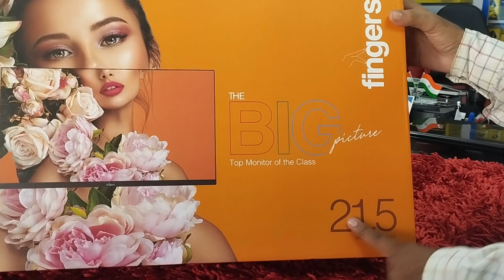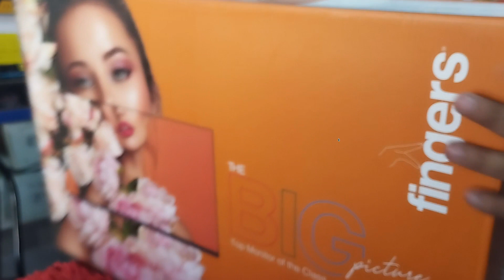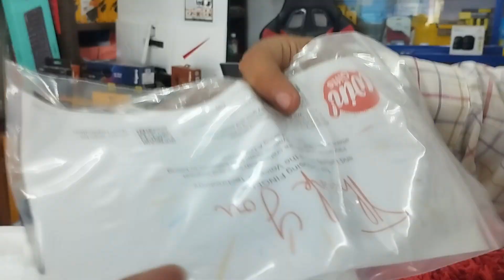FINGERS The Big Picture | FINGERS LED Monitors I 21.5 inch Full HD Monitor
* FINGERS The Big Picture | LED Monitors I 21.5 inch Full HD Monitor
* Everything gets BIGGER, BRIGHTER and BETTER with FINGERS LED Monitors.With a great size of 21.45”
* Frameless Design. Ultra-slim Profile.
* Quality Matters. A+ Grade.
* No Compromises - Takes care of your eyes.